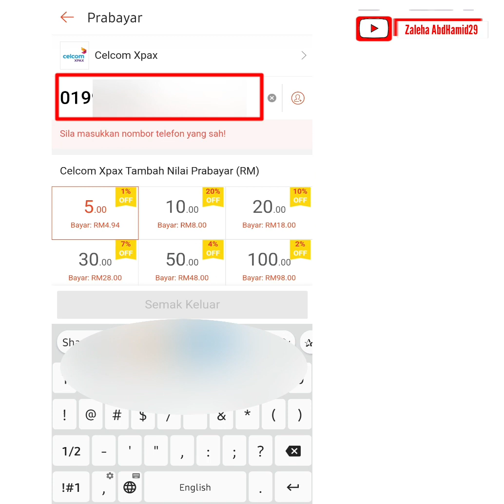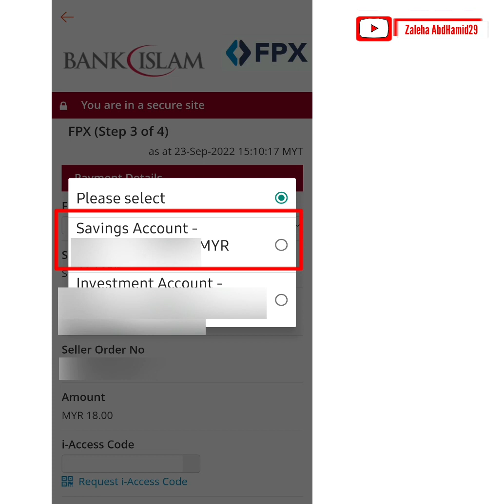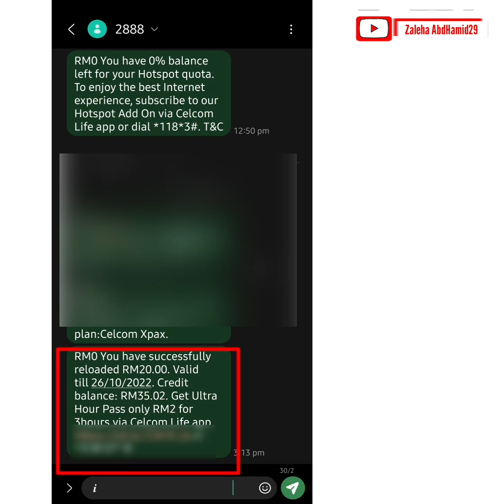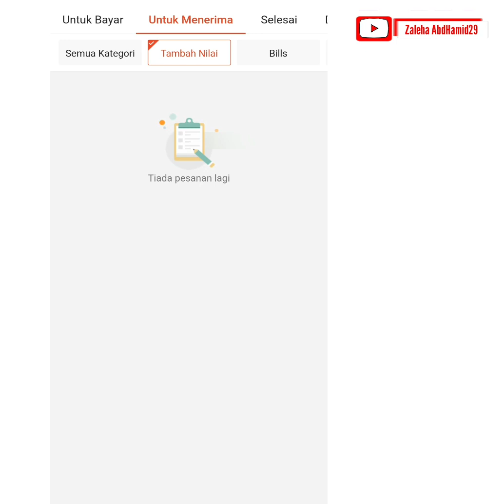Jimat Beli Topup Di Shopee ?